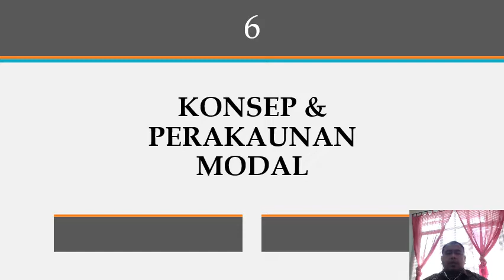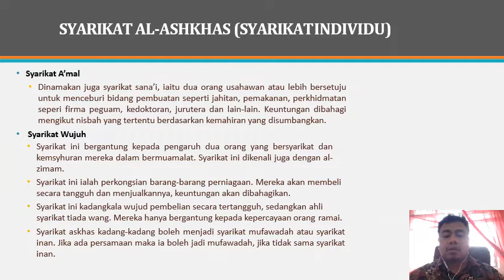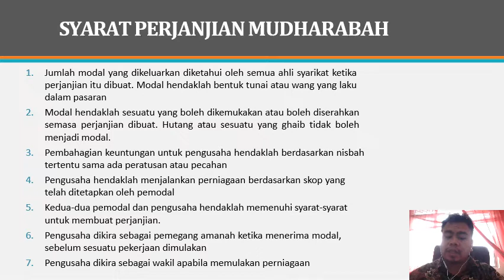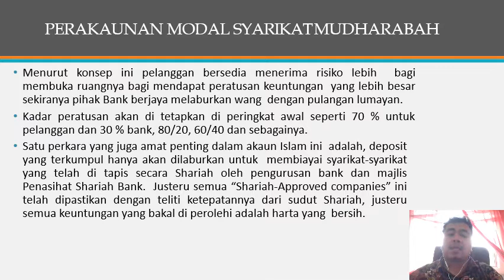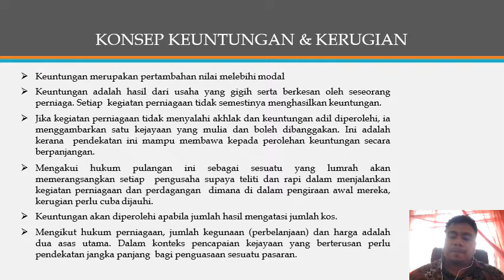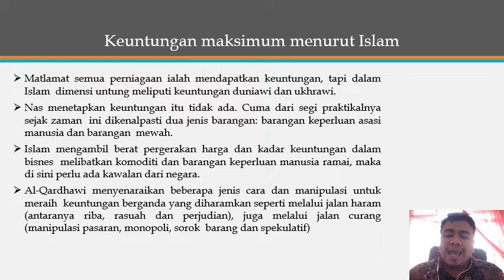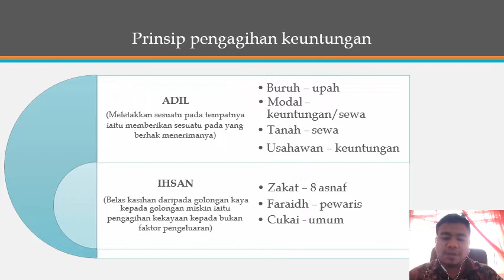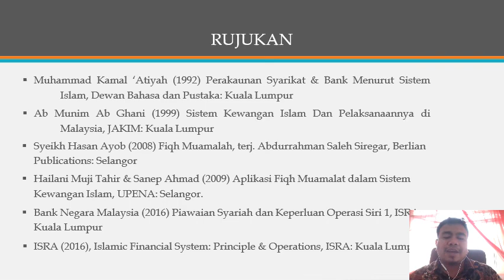IMU300 Konsep & Perakaunan Modal